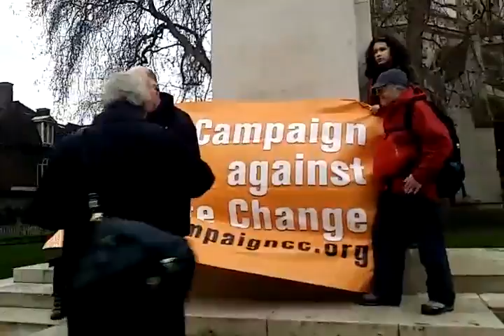COP21 RedLine One Million Climate Jobs